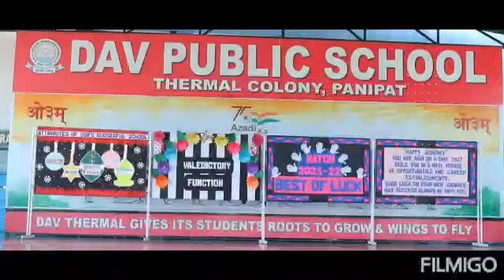FarewellParty@DAVThermal#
Farewell Party was organized for class 12 students by class 11 on 19th March, 2022. It was a funfilled day with lots of activities, games, dance, music and scrumptious food. Keshav and Priya were selected as STAR of the day among boys and girls respectively.Pranshu Jain was adjudged as Mr Glimmer & Glow while Bhawanjali was adjudged as Ms Twinkle and Twirl. Also Parminder was selected as Mr. Congeniality and Himanshi as Ms. Sugar coated pill.

The day ended with blessings by worthy Manager  Sir, Sh Nanak Chand Ji and distribution of school souvenir by Principal Ma'am.
All the very best to the Class 12 Students for their future endeavours.